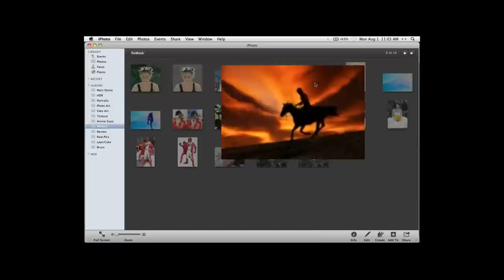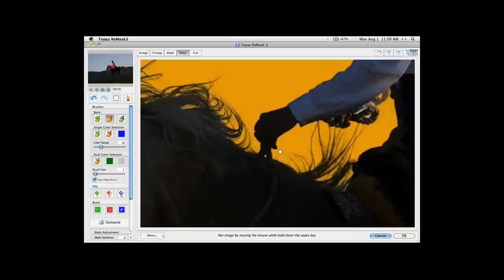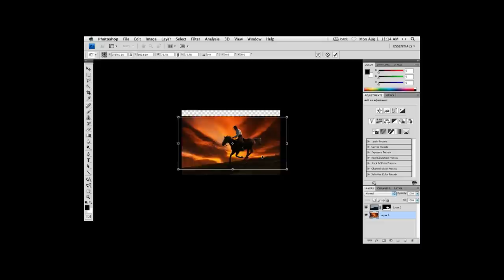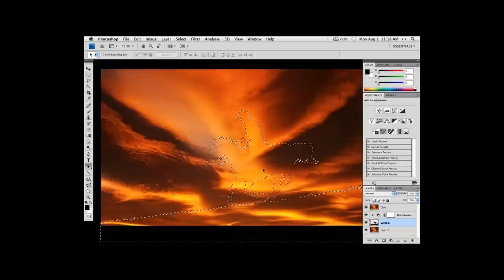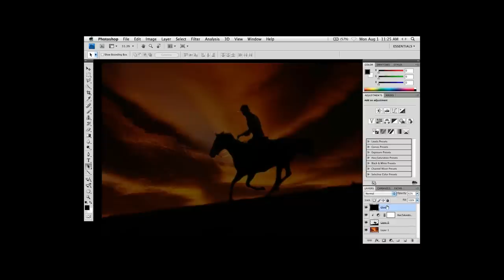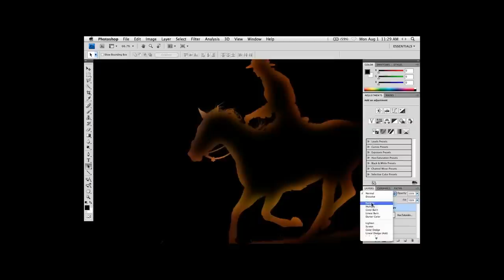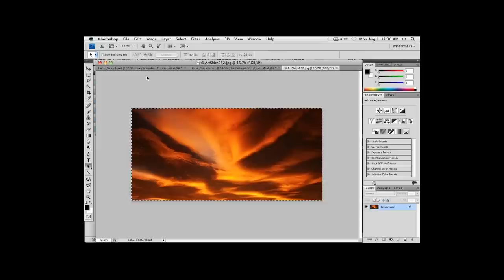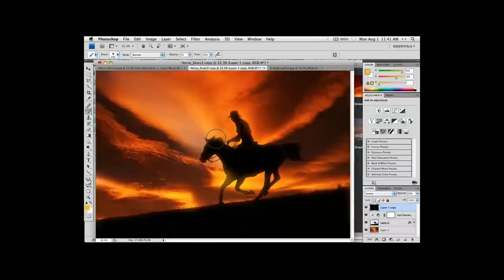Silhouette and Glow Techniques using Topaz and Photoshop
Are you interested in creating silhouettes, but don't know how?  Have you tried to introduce glow to your subjects, with unflattering results?  If so, you don't want to miss this informative presentation on both.  Join Topaz expert Greg Rostami as he presents a simple and elegant workflow to create stunning silhouettes and glow in minutes using Topaz software and Photoshop.